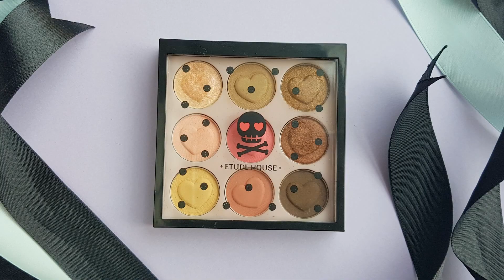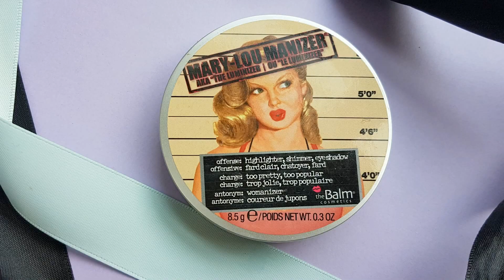Pink Smokey Look ft Etude house Pink Skull eyeshadow palette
Hello Everyone! Lets Get Ready With Me feat Etude House pink skull palette #1 ❤️

Products used:
Etude House proof 10 eye primer
Etude House pink skull #1
Aritaum Shine Fix Eyes no. 32
Innisfree always new auto liner no. 3
Tony Moly gel liner no. 01
Aritaum Idol Lash no. 10 real fit
Innisfree skinny volume mascara

❤️ ATTENTION ❤️